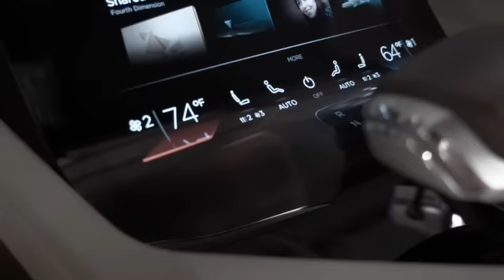Audi Prologue show car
Παρουσιάζουμε το Audi prologue, μια πρόγευση από το σχεδιαστικό μέλλον της Audi.